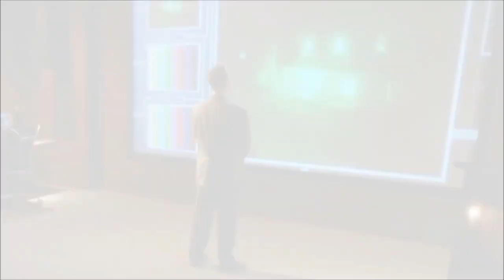NCIS Kate and Tony (AU) - Beauty from Pain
Hey everybody:)
Here is my New Tate AU.
It is rather sad than anything else, but sometimes this is exactly what we need to sooth our pain :)
My non-biological Twin, Leen, requested this video, because this idea came to her, when I forced her to watch some Sasha Alexander Scenes from Law and Order.
Anyways...I hope you enjoy it, even though it is heartbreaking.

Story:
Kate and Tony lived a happy life with their daughter Ellie and their son Leroy. But their happy family gets in danger, when Ari Haswari comes back in Town and threatens Kates life. Gibbs and McGee are on protection detail and store cameras in Kate and Tonys House. Of course Kate and Tony do everything they can to find Ari and to protect their children as well!
They pick them up from school and won't let them go outside alone.
One day, when Tony is at the headquaters, because there are new information concerning Ari, Kate heres a sound at the door and runs there to look what is going on, when suddenly, Ari blows up their house.
The explosion was so immens, that the whole house blew up and Kate did only survive, because she was so close to the door.
Ellie and Leroy had no chance of surviving and died because of the explosion.

Kate and Tony are devistaded, their world is shattered into tiny little pieces, which is why Tony starts drinking, not knowing what else to do. Kate searches for help in Gibbs, who tries to talk toTony, but it does not help.
The pair can't do anything but fight with each other to get through the pain, until one day Kate can't take it anymore and quits to go to Boston, where she is resigned to a new Team.
It only takes days for her to find out, that she was pregnant, when the explosion happened, and still is. She does not know what to do and turns to her new friend Jane, who tries to hepl her and convinces her to tell Tony.
So Kate sends him a picture from the ultrasound.
The whole time, Tony misses Kate, but knows, that he put her through even more pain, when he started drinking, so he quits drinking, with the help of Abby and Gibbs. When he gets the picture, he is shocked and turns to Abby.
She convinces Tony, that Kate loved him so much and probably still does, so that he would go after her and fight for his Love, which he does.
The pair works through their problems and prepare themselves for having a new Baby, even though the pain of their loss does not fade.
When their little girl is born, they are happy, but also heartbroken. They love her, but also will never stop remembering Ellie and Leroy.

Time passes by...and with this time, Tony and Kate learn to handle their pain and start enjoying the time with their daughte,r with Ellie and Leroy still in mind though.

Scenes from
Rizzoli and Isles
Ncis
Forever my Girl
Flipped

Song: Beauty from Pain